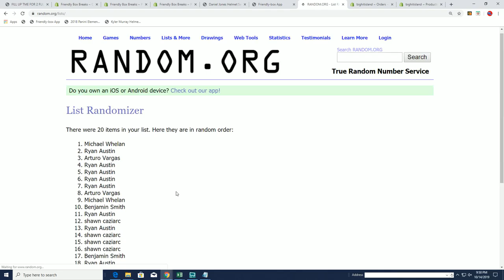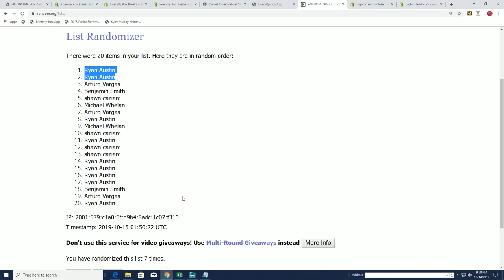2019 Panini Impeccable Football FILLER B ID 19IMPECCFBDIV201